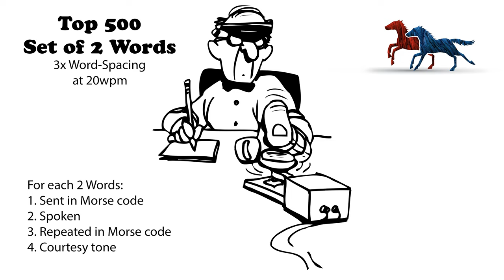Sets of 2 Words - 3x Word-Spacing - 20wpm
N-Grams in this context are sequential words found in a sentence where n is the number of words found in the sequence. This practice file contains the top 500 2-grams found in contemporary English. Each 2-gram was randomly selected twice for a total of 1,000 practice opportunities.

73 de AD0WE!